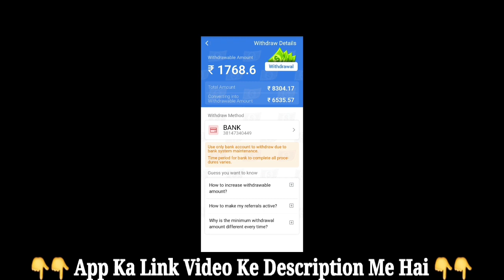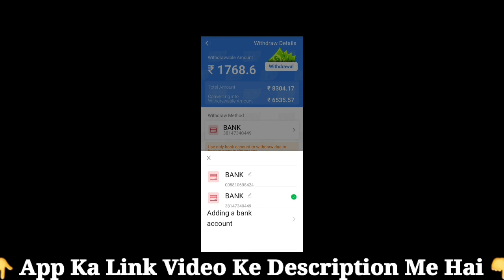teen patti master | teen patti master app withdrawal | teen patti master app refer and earn